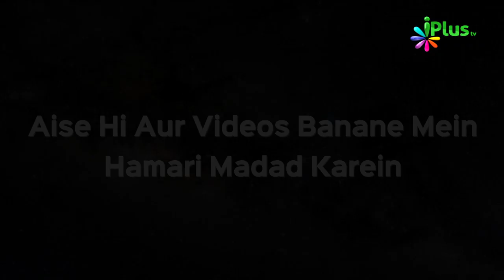Islam aur Virasat Part 02 with Zaid Patel | Guftagu Ep 06 iPlus TV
A/C Name:ILM Foundation
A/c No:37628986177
IFSC Code: SBIN0001886
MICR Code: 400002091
Branch: KANAKIA ZILLION LBS MARG KURLA (W), Mumbai.

📌ICICI Bank
A/C Name:ILM Foundation
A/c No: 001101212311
IFSC Code: ICIC0000011
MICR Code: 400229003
Branch: S.V. Road Branch, Andheri (W), Mumbai

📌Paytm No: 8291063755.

📌UPI : donateilm@icici

Quality: Full HD

► About iPlusTV